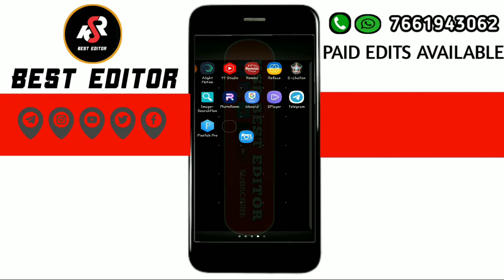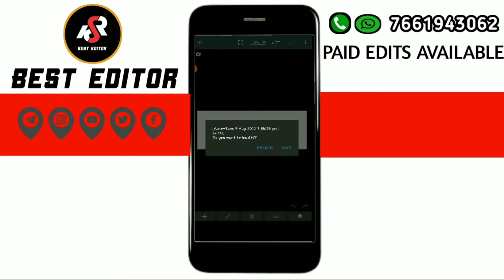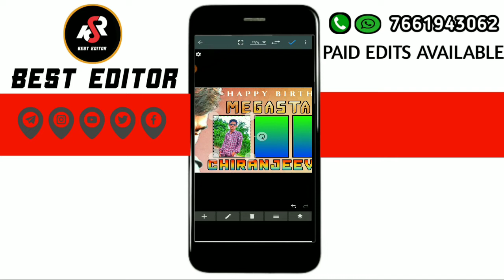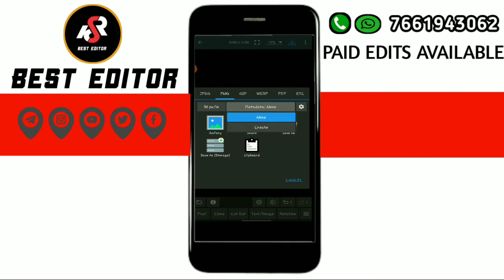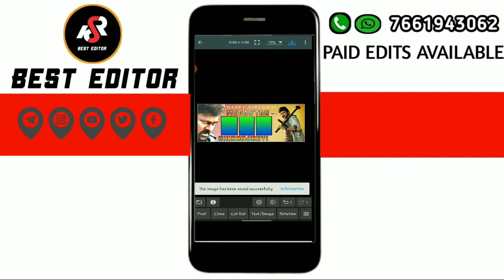Chiranjeevi birthday cdp photo editing in 2022 chiranjeevi posts making in Mobile